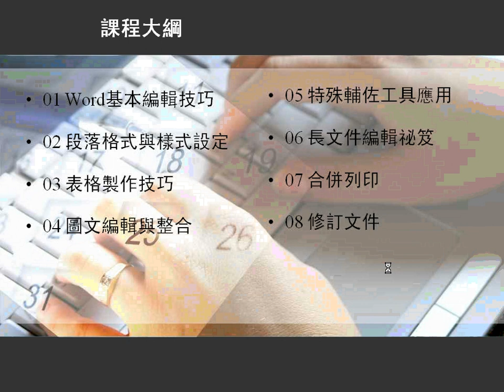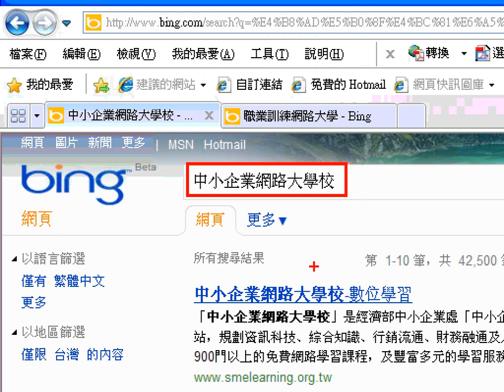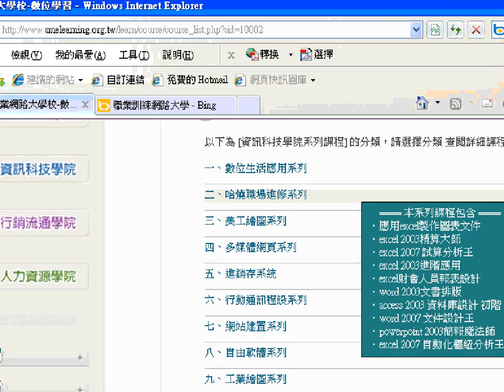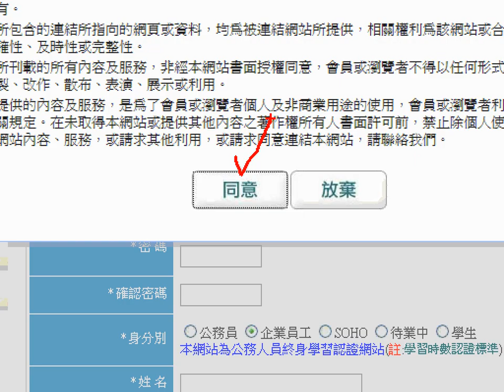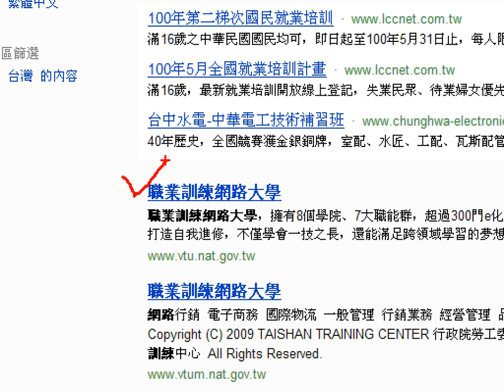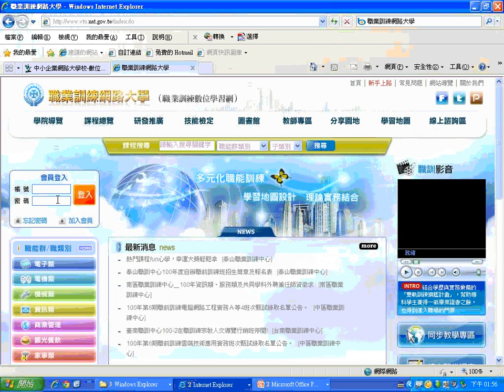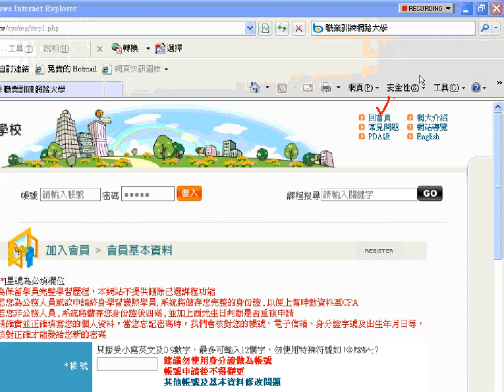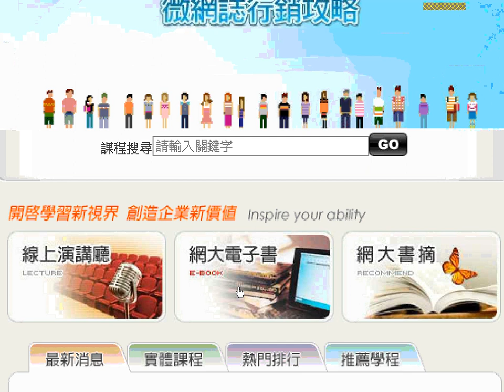01中小企業網路大學校介紹 1